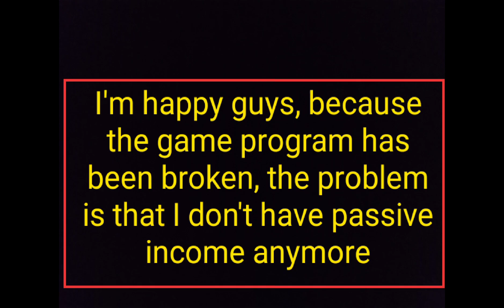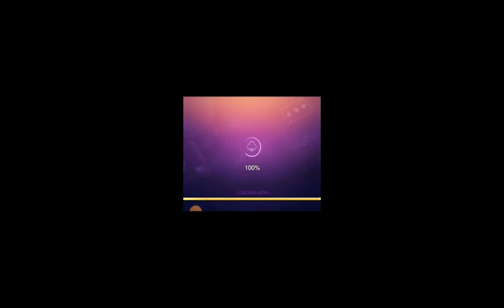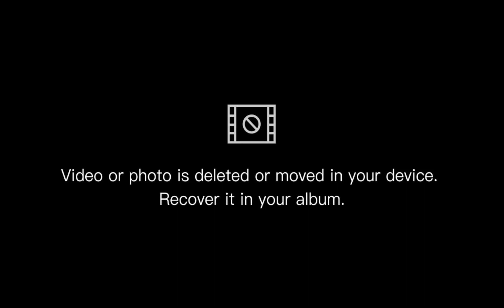Nai BAN SA MINES GAME si totoy